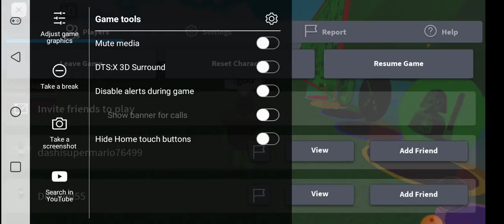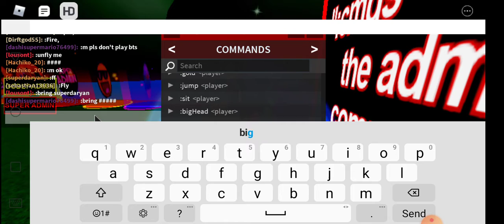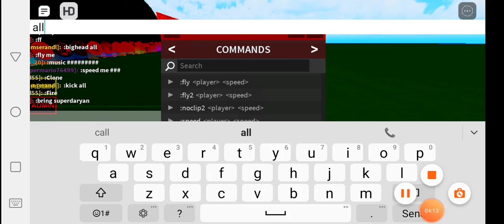Thanks for watching